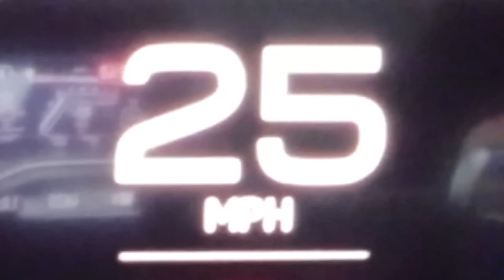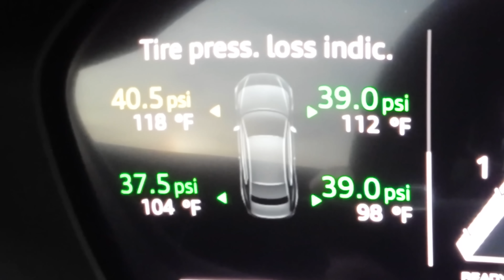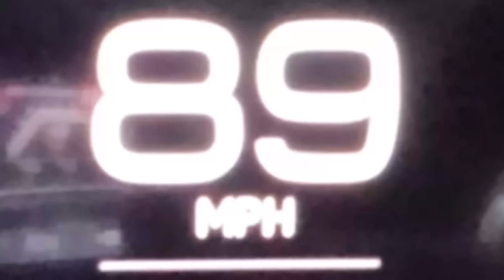Civic AWD de 800 hp vs Audi RS5: ARRANCONES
¡Qué te parece esto para unos arrancones! Mat tiene en sus manos el Audi RS5 y va contra... ¡¿Un Honda Civic Wagovan?!

Así es, ¡tenemos un Audi RS enfrentándose a una camioneta Honda Civic! Pero créenos, este no es un Honda Civic normal...

Entonces, veamos cómo se comparan los dos autos. Comenzando por el Audi RS5, está propulsado por un V6 biturbo de 2.9 litros que puede producir 450 hp y ​​600 Nm. La potencia se envía a las cuatro ruedas a través de una caja de cambios automática de 8 velocidades y el coche pesa 1,707 kg. Si deseas adquirir uno ahora, te costará alrededor de £76,000.

Luego pasamos al Civic. El coche base venía con un motor de 2.4 litros bajo el capó. Pero, por supuesto, se le han agregado varias modificaciones y ahora genera unos impresionantes 834 hp y 817 Nm de torque. La potencia se envía a las cuatro ruedas a través de una caja de cambios secuencial y es súper liviano, ¡pesa solo 1,100 kg!

Entonces, el Honda tiene mucha más potencia, pero ¿puede competir con el sistema Quattro AWD de Audi? Sólo hay una manera de saberlo... ¡VAMOS A CORRER!